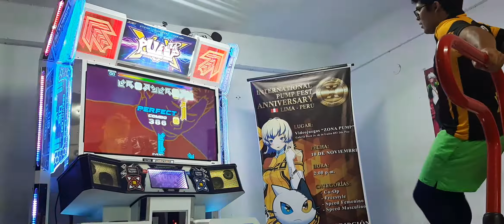IPFxPeru 2019: Frhed [ Cuartos de Final: Witch Doctor D22 ]